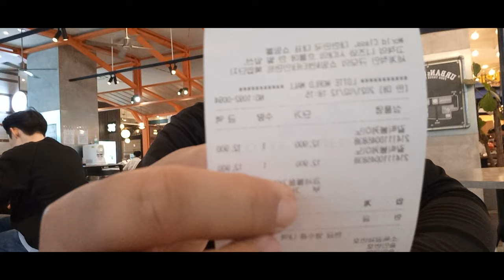volcano shrimp rice